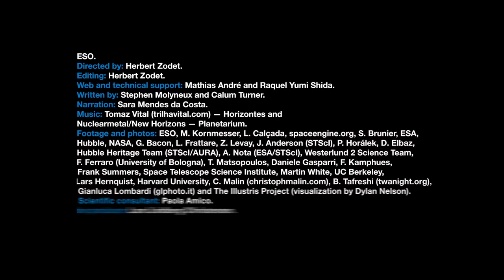Exploring the Cutting Edge of Astronomy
- in this ESOcast, six astronomers tell us about the hottest topics in contemporary astronomy.

Covering topics ranging from dark matter to exoplanets, these astronomers make the case for why these cutting-edge fields deserve time at ESO's telescopes.

Directed by: Herbert Zodet
Editing: Herbert Zodet
Web and technical support: Mathias André and Raquel Yumi Shida
Written by: Stephen Molyneux and Calum Turner
Narration: Sara Mendes da Costa
Music: Tomaz Vital (trilhavital.com) — Horizontes and Nuclearmetal/New Horizons — Planetarium
Scientific consultant: Paola Amico. Executive producer: Lars Lindberg Christensen

Footage and photos: ESO, M. Kornmesser, L. Calçada, spaceengine.org, S. Brunier, ESA, Hubble, NASA, G. Bacon, L. Frattare, Z. Levay, J. Anderson (STScI), P. Horálek, D. Elbaz, Hubble Heritage Team (STScI/AURA), A. Nota (ESA/STScI), Westerlund 2 Science Team, F. Ferraro (University of Bologna),  T. Matsopoulos, Daniele Gasparri, F. Kamphues, Frank Summers, Space Telescope Science Institute, Martin White, UC Berkeley, Lars Hernquist, Harvard University, C. Malin (christophmalin.com), B. Tafreshi (twanight.org), Gianluca Lombardi (glphoto.it) and The Illustris Project (visualization by Dylan Nelson)